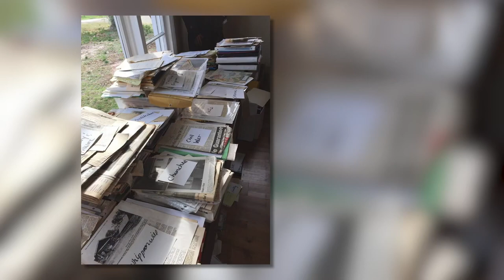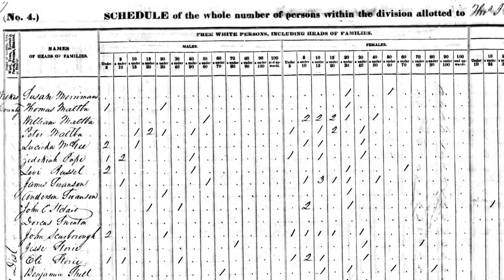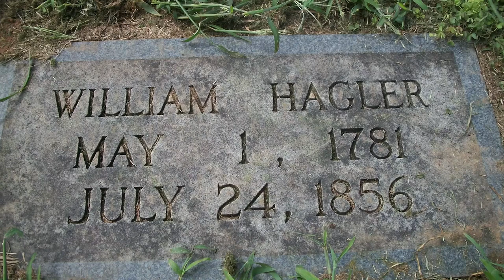Whippoorwill Academy with Margaret Martine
On this episode of the Life in the Carolinas podcast, Carl sits down with painter and retired art educator Margaret Ferguson Carter-Martine. She is the Director of Whippoorwill Academy and Village, which she inherited from her mother, Edith Carter.

Margaret considers her art to be a diary of her life. “My art takes many different directions,” she says. Some of her works are political, while others are “things of beauty that bring me joy”. She believes that it is an artist’s job to use the emotionality of the medium to express, often in a big way, what the artist believes is worth expressing—and to be prepared to defend the content of their work as a lawyer defends their client.

Before retiring as a teacher, Margaret had always believed that her future role at Whippoorwill Academy would be to assist her mother in running the village. Unfortunately, as fate would have it, Edith would learn that she had cancer and pass away a mere month following the diagnosis.
Whippoorwill’s purpose is to celebrate local and regional history, art, and period culture. To this end, the village conducts tours for out-of-towners and schoolchildren alike. Whippoorwill’s team includes specialists such as an Appalachian toy expert, a blacksmith, hearth cookers, spinners, weavers, and more. As a treat to the students, Margaret painted, on one hundred rocks, animals that Daniel Boone would have hunted. She created a scavenger hunt for the kids by hiding the rocks all around the village.

The life of Daniel Boone is celebrated at the historic Daniel Boone Hunting Lodge where the man himself slept during one of his many hunts.

Other attractions include the Tom Dooley Museum, in which visitors can watch a video that Edith created about the life of Dooley. There is also the Whippoorwill School House, where many great contributors to American society received their education.

Margaret has an especially soft spot for the students who visit Whippoorwill on field trips. She makes it a point to totally immerse the kids into each of the village’s museums in order to build in them an appreciation of another time period on a tactile level. “Nothing else can take the place of hands-on learning,” says Margaret.

To those who consider the study of history as useless and irrelevant, Margaret has this to say: “If we look at this pandemic that we are having right now—and I read a huge book on the pandemic of 1918—we would learn so much looking back through history as to how it was handled, and how we can handle this now. There is an importance to history. We can learn from long ago on what to do now.”